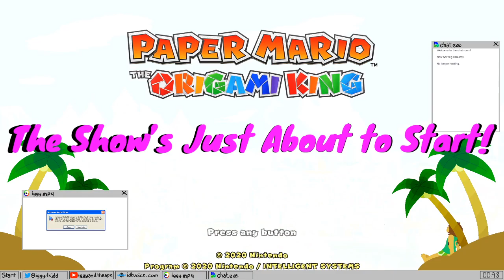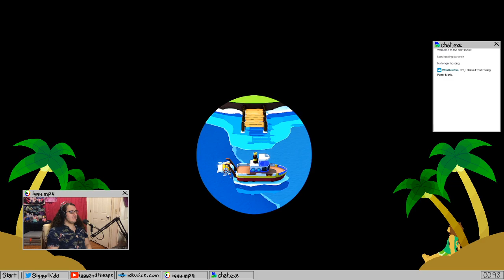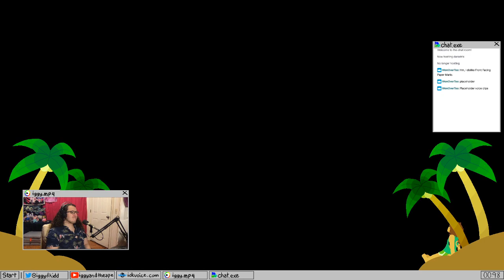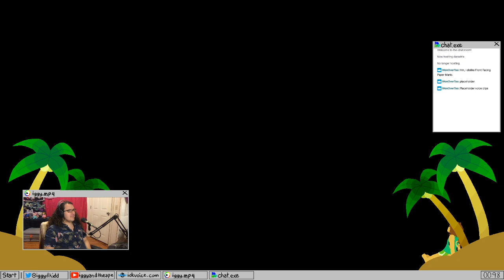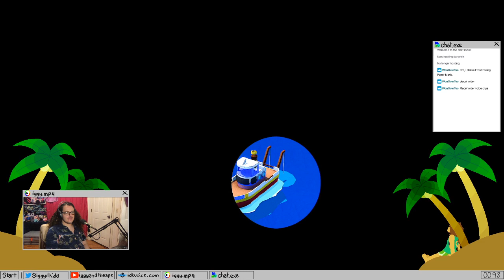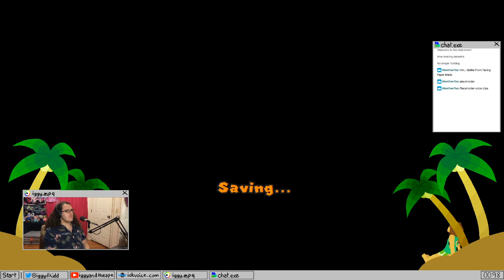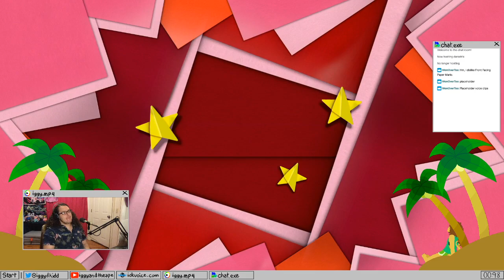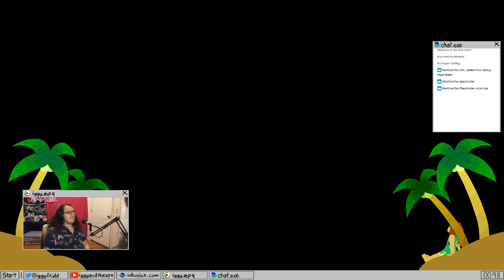Playing the new Paper Mario!! Part 6